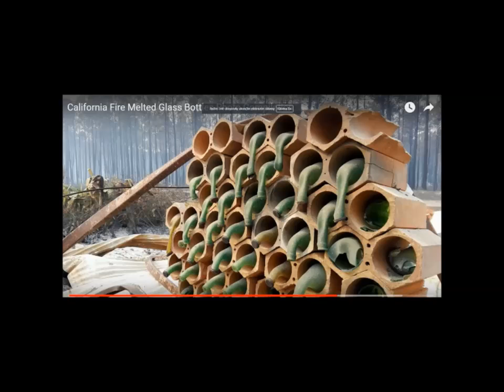Scientists Have Just Thrown a Massive Spanner Into The Story of Dinosaur Extinction